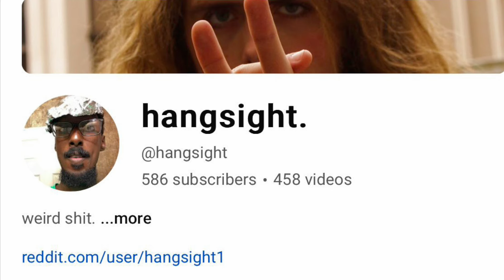31 year old tries a new hairstyle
taped during halloween weekend but new material to goof on for a bit, enjoy!